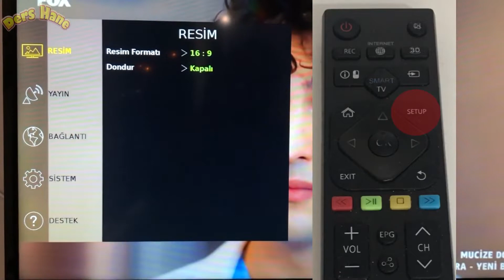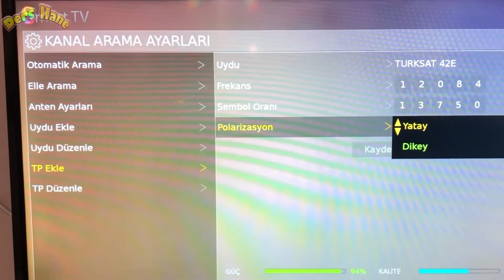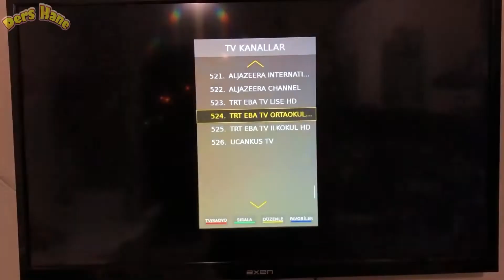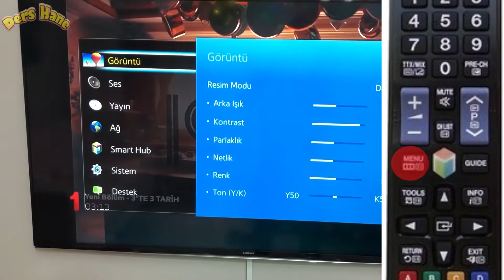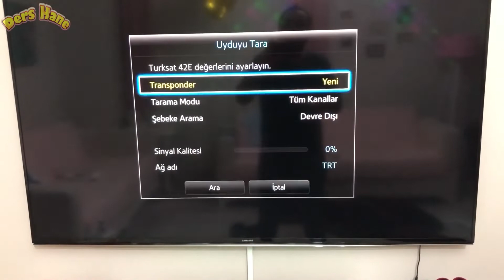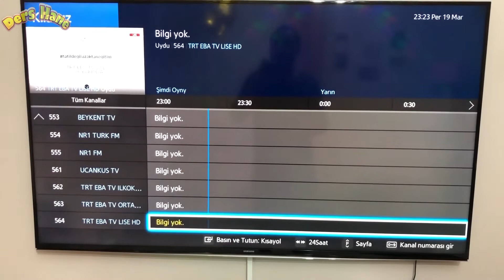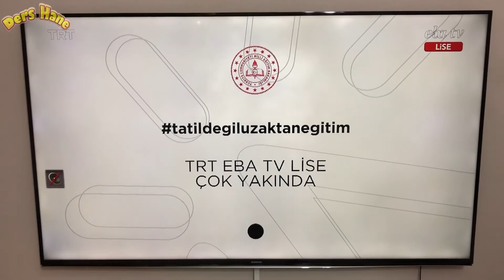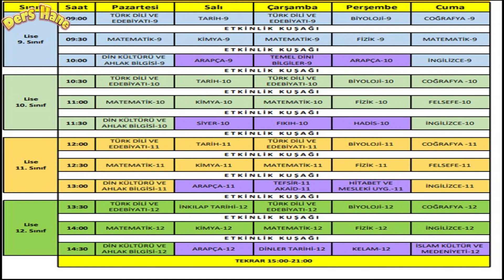Eba Tv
Eba TV Kurulumu